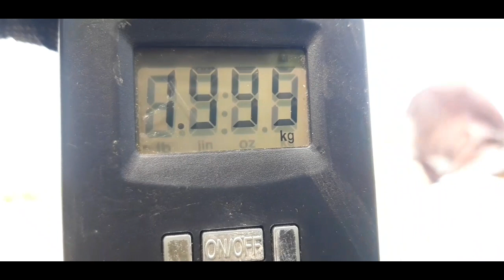Ini pertama kali saya liat orang mancing pesta strike ikan kiper dapat 2kg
pertama kali saya liat orang mancing pesta strike ikan kiper dapat 2kg

Vidio kali ini saya hanya merekam keseruan kawan kawan saya saat mancing ikan kiper di tambak
Yg gak di sangka bisa dapat banyak sampe 2kg